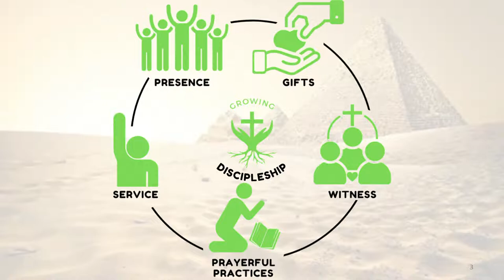07-03-2022 Worship Experience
Series: The Exodus and the Wilderness
Scripture: Exodus 1:8-11, 15-17, & 2:1-6
Theme/Sermon: Fear, Courage, and Compassion
Speaker: Rev. Brian Lucas